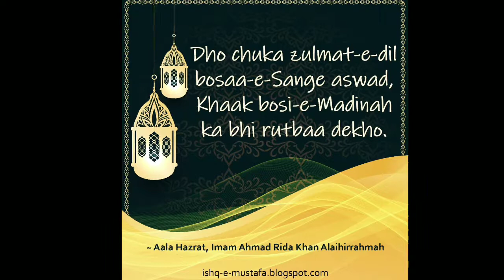Whatsapp Status - Dho Chuka Zulmat e Dil Bosaa e Sang e Aswad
Kalaam e Raza, Aala Hazrat, Imam Ahmad Rida Khan Alaihirrahmah